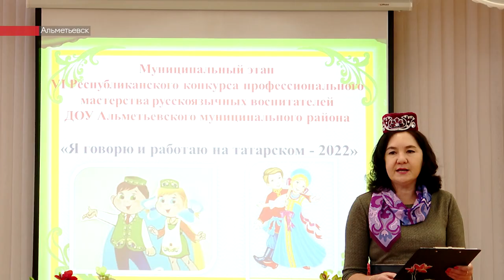youtube video #-52BfMolszA